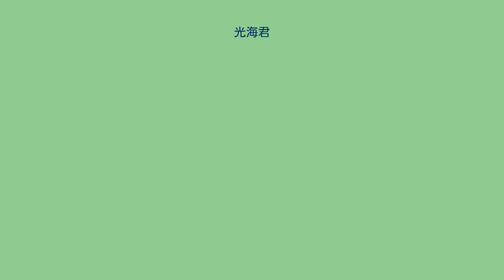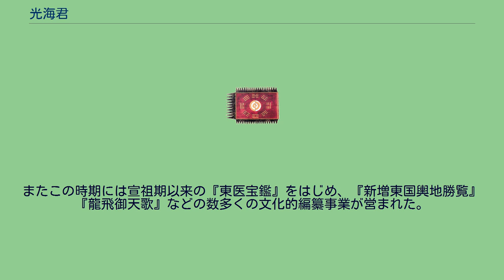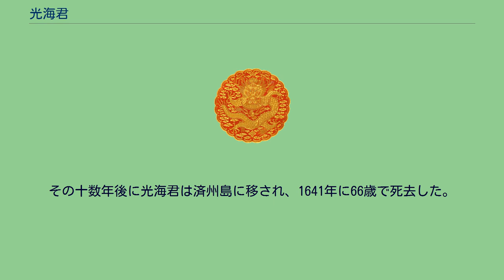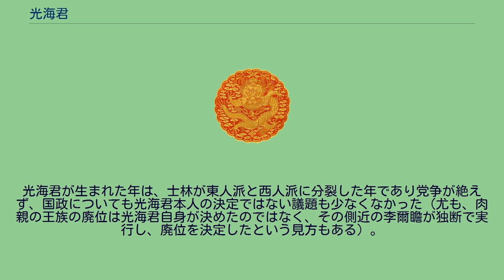光海君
光海君（クァンヘグン、こうかいくん、1575年6月4日 - 1641年8月7日）は、李氏朝鮮の第15代国王（在位：1608年 - 1623年）。
名は琿。
なお第10代国王燕山君同様暴君として廃位された王であるため、廟号・諡号・陵名はない。
第14代国王宣祖の次男（庶子）。
母は宣祖の側室の恭嬪金氏。
第11代国王中宗の曾孫にあたる。
なお、即位前も光海君に封じられていた。
当時の朝鮮では嫡庶の別や長幼の序は大変厳格であったが、国王の宣祖は自身が中宗の庶孫であったため自身の後継者には嫡流を望んでいた。
ところが正室である懿仁王后は病弱で子がなかったため、1592年、日本の豊臣秀吉が主導する軍が朝鮮に侵攻して国内が混乱すると（壬辰倭乱）、庶子で次男の光海君を王世子とせざるを得なかった。
なお庶子で長男の臨海君は気性が非常に荒く問題ばかり起こしていたため不適格とみなされ世子としなかった。
しかし1594年、明から次男であることを理由に世子冊封の要請を拒絶されたため、正式に世子を決定することはなかった。
その後、光海君は父王と協力して日本軍への対応に当たり、1598年に秀吉が亡くなり日本軍が撤兵すると、戦後は国内の復興に尽力した。
1602年、懿仁王后が早世すると、宣祖は周囲の反対を押し切って継室の仁穆王后を迎え、1606年には待望の正室筋の男子である永昌大君が生まれた。
このため朝廷では世子の座を巡って光海君を推す勢力（大北派）と永昌大君を推す勢力（小北派）とに別れて激しい党争が起きる。
1608年、宣祖が世子を決めぬまま亡くなると、幼い永昌大君よりも実績・年齢の申し分の無い光海君が現実的な選択肢として選ばれ、光海君が即位した。
しかし庶子で次男の光海君の政権基盤は不安定であって、朝廷内の党争に巻き込まれる。
光海君自身は大北派を支持していたが、大北派は反対派である西人派を支持していた臨海君や幼い永昌大君を謀殺し、仁穆大妃を廃し幽閉した（「廃母殺弟」）。
反対派を粛清した光海君の王位は磐石なものになったと思われた。
また、外交では1609年に日本の江戸幕府と和議を結び（己酉約条）、民政では太宗期の号牌法を再布告したり、大同法を導入するなどの改革を行い、戦乱で疲弊した国内の建て直しを図った。
またこの時期には宣祖期以来の『東医宝鑑』をはじめ、『新増東国輿地勝覧』『龍飛御天歌』などの数多くの文化的編纂事業が営まれた。
この頃北方ではヌルハチにより後金が建国され勢力を拡大しており、明は後金討伐のために朝鮮に援軍を求めてきた。
光海君は新興の後金の実力を恐れて出兵を渋ったものの、朝廷では壬辰倭乱・丁酉再乱（文禄・慶長の役）の際に明から援軍を受けた恩（「再造の恩」）を重視する名分論が優勢であったため、結局光海君は姜弘立を将軍として軍を送り出した。
しかし1619年、明の後金討伐軍は後金軍に大敗し（サルフの戦い）、後金軍に包囲された朝鮮の援軍は降伏して捕虜となった。
この後、朝鮮と後金は互いに国書を交わすこととなり、光海君は明と後金の双方との外交関係を維持する中立外交政策を採った。
1623年3月13日、西人派を中心とした勢力は、仁穆大妃と光海君の甥の綾陽君（後の第16代国王仁祖）を担ぎ出し、宮廷クーデターを起こした。
光海君は失脚したその翌日（3月14日）に西人派の手により連行され、仁穆大妃の前に引き出され、三十六の項目に達する自らの罪名を読まされた直後に江華島へ追放され光海君は廃位、後継には綾陽君が擁立されて即位した。
この事件を朝鮮史上では仁祖反正と呼ぶ。
その後、西人派政権は大北派を粛清し、外交政策を崇明排清に転換した。
その十数年後に光海君は済州島に移され、1641年に66歳で死去した。
近代以降、文献批判を基礎とする現代歴史学が導入されたことと、李氏朝鮮滅亡によって王朝の公式記録を絶対視する必要がなくなったことで、学者の中には光海君は暴君ではなかった可能性があると指摘するようになった。
上記の通り、光海君は燕山君同様に暴君として廃位されているものの、在位中に行った行為は先述の通り戦乱で疲弊した朝鮮国内における復興政策や、かつての敵国であった日本との国交回復、斜陽となった漢族系の明朝に代わって勃興してきた満州族系の後金（後の大清帝国）との関係も重視するなど、東アジアの諸民族間でバランスの取れた中立外交政策などの実...